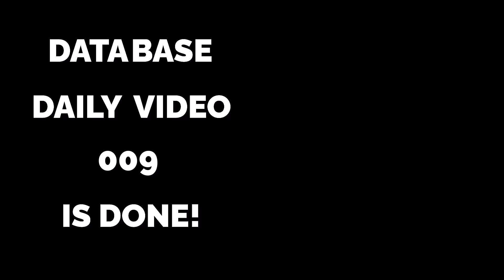INSTANT performance on database bounce!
When you bounce your database, the various caches that help database performance are all cleared. But the in-memory cache is special in that you can repopulate it between restarts in just an instant.

The Podcast!

Music: The Wine, The Cars, Ah! Montmartre! - Late Night Feeler
Thumbnail generated by DALL-E2